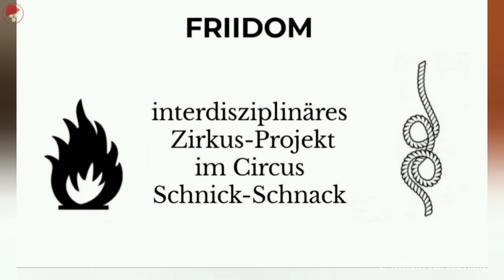Folge 80 Julia Torggler zu Gast im Podcast ist echt nicht einfach!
Julia Torggler ist Artistin durch und durch. In Folge 80 erzählt die gebürtige Östereicherin wie sich ihr Weg vom Balettinternat auf die Zirkusbühne gebahnt hat. Neben dem tanzen gehört auch Luftartistik zu ihrem Repertoire. Sie war sowohl als Artistin auf hoher See und in mehreren Showproduktionen deutschlandweit zu sehen, aber auch als Trainer, Coach und Choreographin u.a. für den Circus Schnick-Schnack in Herne.

Foto Thumbnail Daan - Vitali Brinkmann

Wenn ihr mich gerne bei meinem Projekt unterstützen wollt könnt ihr das gerne tun.
wer direkt spenden möchte kann das auch Danke an alle supporter, ihr seid der Hammer